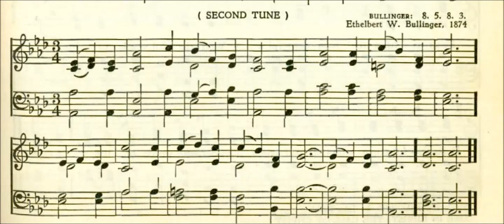Art Thou Weary, Art Thou Languid (Bullinger)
Text by: John Mason Neale 1862
Tune: Bullinger by: Ethelbert W Bullinger

1 Art thou weary, art thou languid,
Art thou sore distressed?
Come to Me, saith One, and coming,
Be at rest.

2 Hath He marks to lead me to Him,
If He be my Guide?
In His feet and hands are wound prints
And His side.

3 Hath He diadem, as monarch,
That His brow adorns?
Yes, a crown in very surety,
But of thorns.

4 If I find Him, if I follow,
What His guerdon here?
Many a sorrow, many a labor,
Many a tear.

5 If I still hold closely to Him,
What hath He at last?
Sorrow vanquished, labor ended,
Jordan passed.

6 If I ask Him to receive me,
Will He say me nay?
Not till earth and not till Heaven
Pass away.

7 Finding, following, keeping, struggling,
Is He sure to bless?
Saints, apostles, prophets, martyrs,
Answer, Yes!